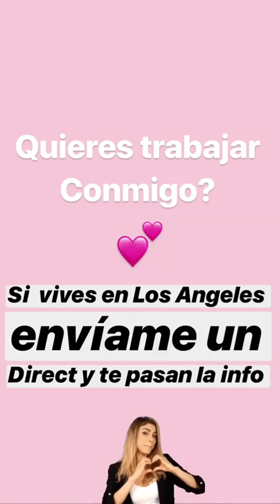PAULA GALINDO @PAUTIPS INSTAGRAM STORIES COMPILATION 24 DE OCTUBRE DEL 2018